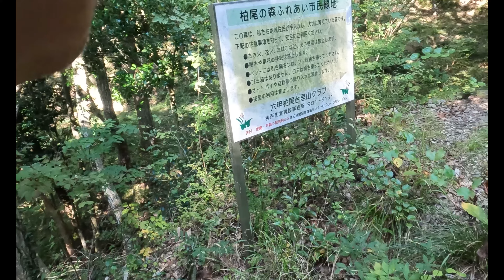稚児ヶ墓山に初登頂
地元の稚児ヶ墓山に初めて登ってきました。
高齢者には少し厳しい登山でしたが初めて稚児ヶ墓山の由来をお聞きし登頂してみたくなり用意もなく登って様子を見てきました。
次回機会があればもう少し登山靴や準備をして再チャレンジしてみたいと思っています。

尚撮影にあたっては、事前に国土交通省に飛行に係る許可申請を得て飛行計画を登録し飛行しています。